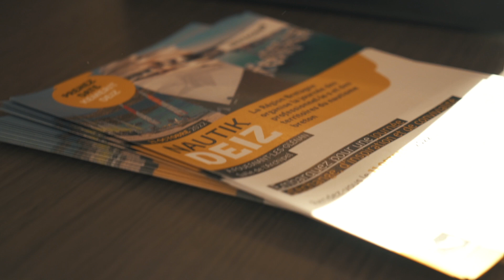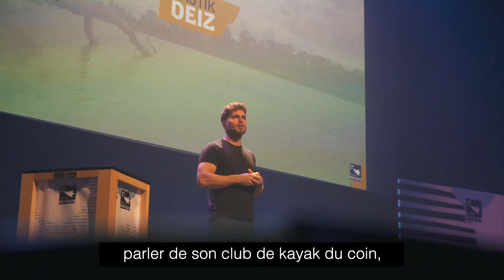Nautik Deiz - 1ère édition Aftermovie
1ère édition du Nautik Deiz
Fouesnant, l'Archipel
Octobre 2022